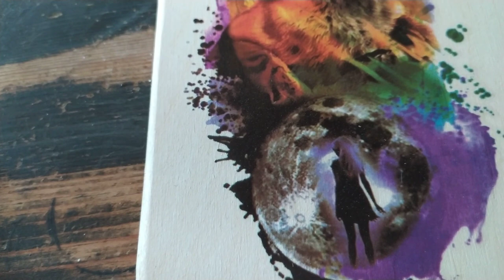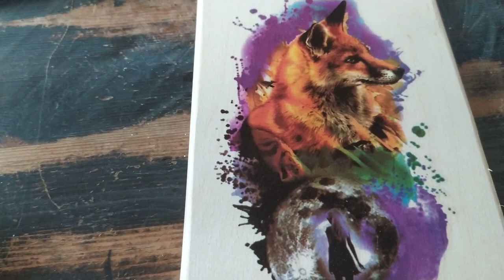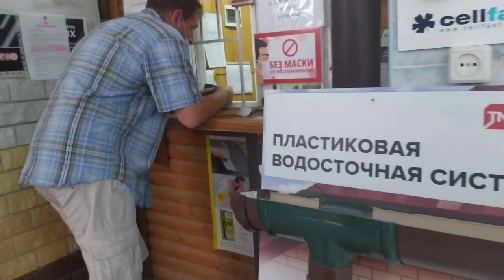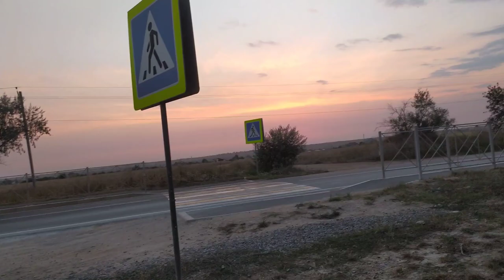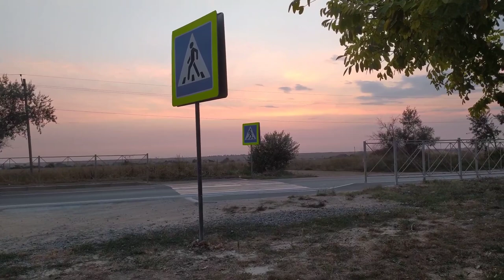Живу,творю,ржу над Адамянами...Лето идёт к концу...